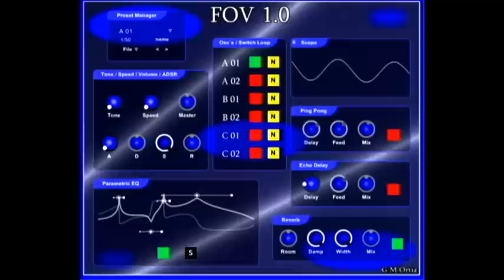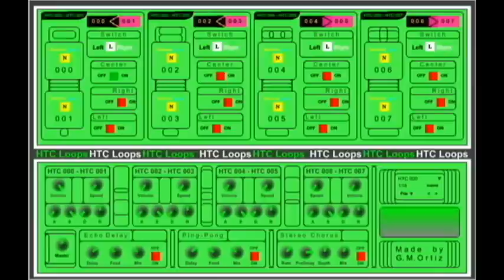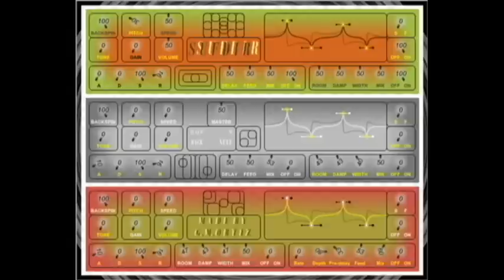News VST Instrument VSTI plugin